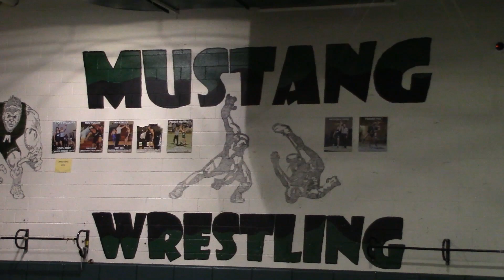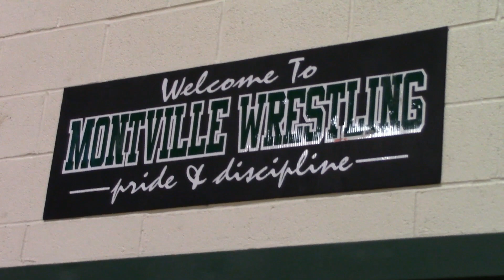2019-2020 Montville Mustangs Wrestling Team Preview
The following is a team preview video on the Mustangs wrestling team from Montville High school in Morris County, NJ.